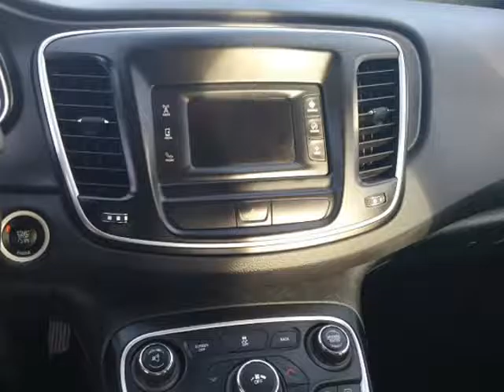2015 Chrysler 200 4dr Sdn Limited FWD (PHOENIX, Arizona)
1 Stop Shop Autos
2222 W DEER VALLEY RD
PHOENIX